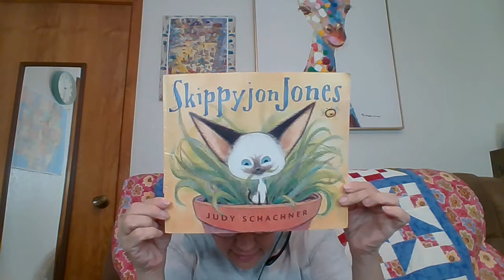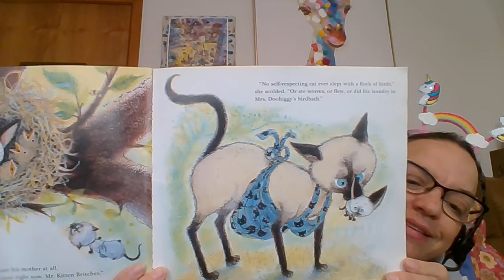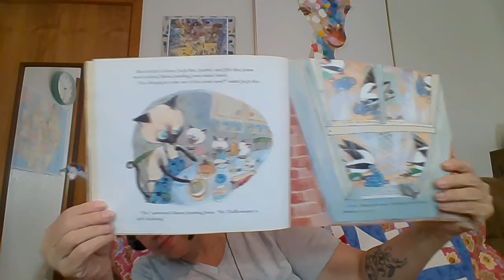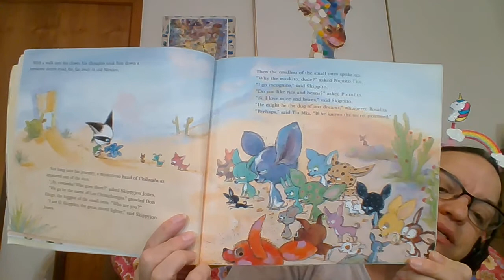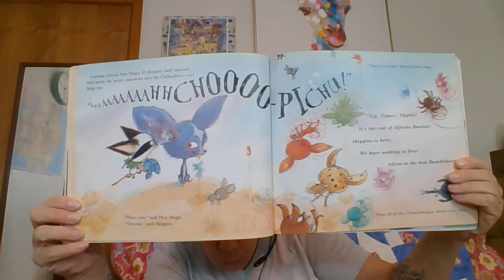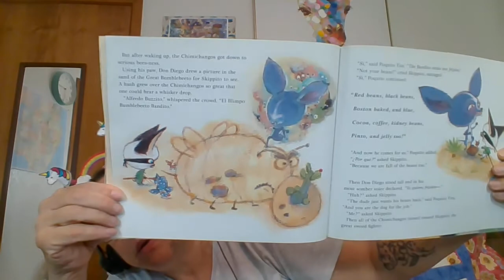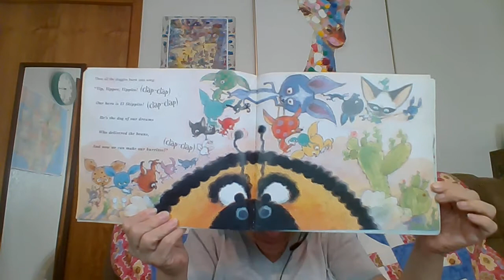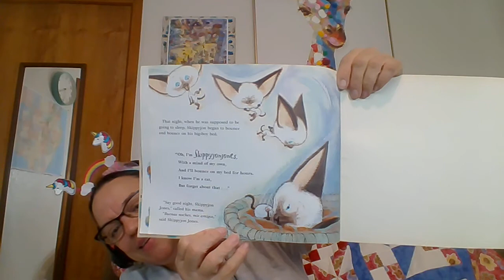Skippyjon Jones- Judy Schachner - For Educational Purposes Only, I don't own the rights to this book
Skippyjon Jones
by Judy Schachner
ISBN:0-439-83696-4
Scholastic, Inc., 2003

Mimi believes strongly in getting books into the hands of kids. Therefore, Parents or Guaradins are interested, she has a mailing program. When you visit her website, there is a link to order a book from my collection.
The books are pre-owned (but gently used) because Mimi loves books, and doesn't want them to go into the landfill. For $10 plus shipping your little one will receive a book and a personalize note from Mimi (with the requisite fairy dust). You can visit her Shopify store for more details.

You can also purchase a new copy of this book here:

Dr. Mimi-Peach (as her granddaughter calls her) is a teacher and lover of books. She holds a Doctorate in Organizational Leadership, A Master's in Curriculum and Instruction, and a Bachelor's Degree in Theater and Music. Her greatest achievement, however, is being a mom and a grandma.

Mimi is a  participant in the Amazon Services LLC Associates Program, an affiliate advertising program designed to provide a means for sites to earn advertising fees by advertising and linking to themcclureproject.com